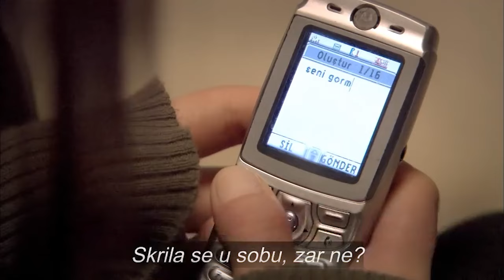Zvala se Feriha - 129 Epizoda - Djevojka imena Feriha